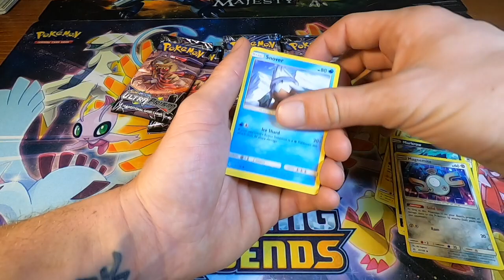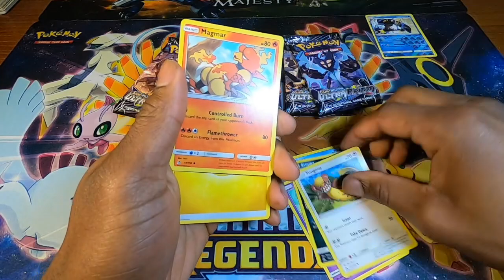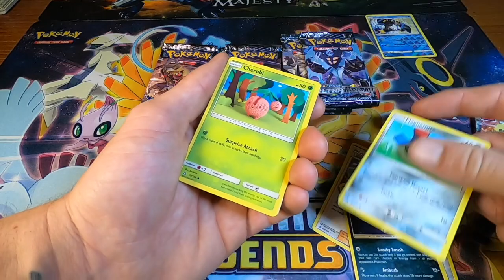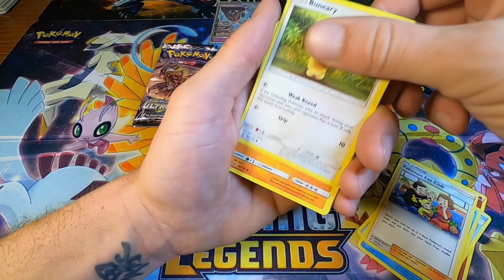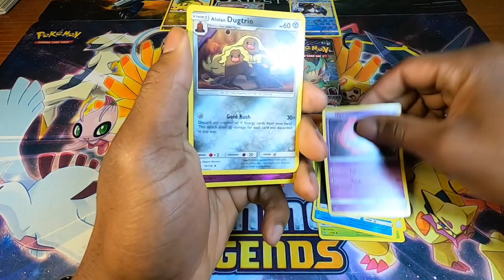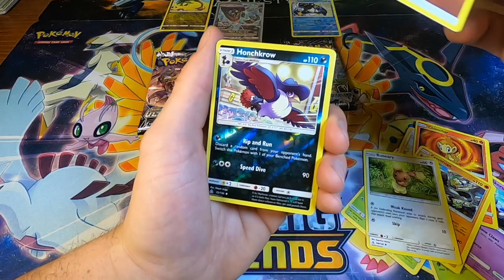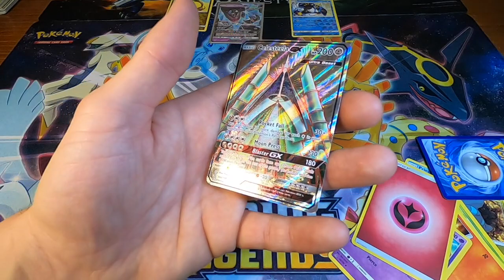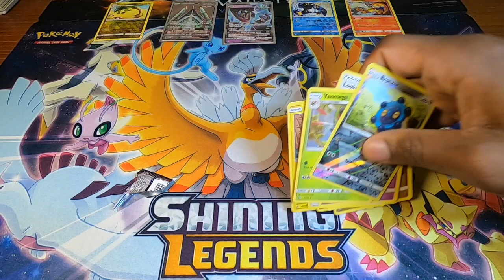We open some ULTRA PRISM!!!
Today at the PokeTable we open up some packs of Ultra Prism!!!